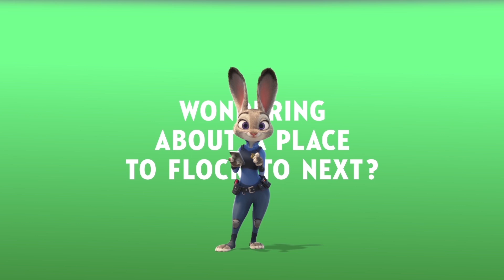VisitZootopia Now!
Already packed and roaring to VisitZootopia?

Simply follow these steps to apply for a visa before you hop off on your wild adventure to win exclusive movie premiums and a trip for 2 to Hong Kong Disneyland!